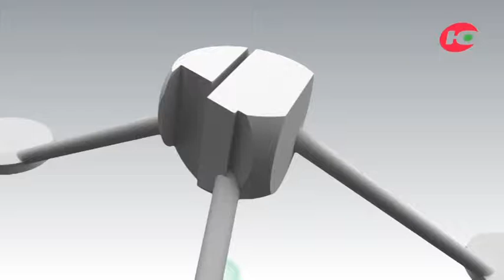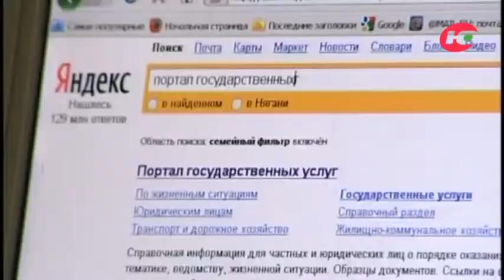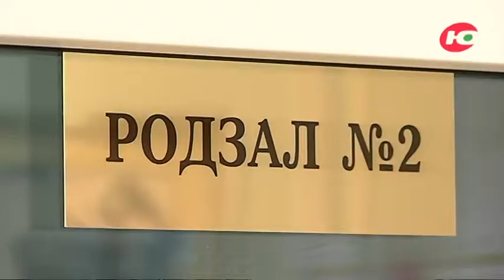Демография и поддержка семьи в Югре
В студии – директор Департамента социального развития Югры Светлана Давиденко и директор Департамента здравоохранения Югры Алексей Добровольский.